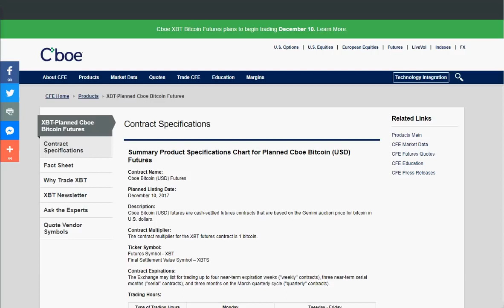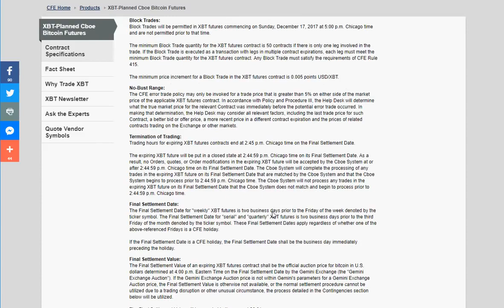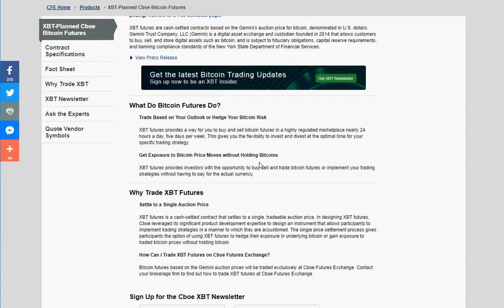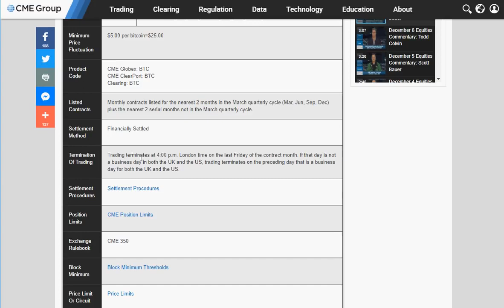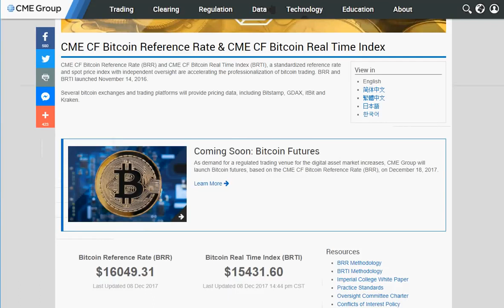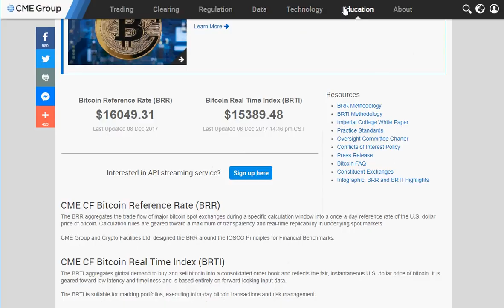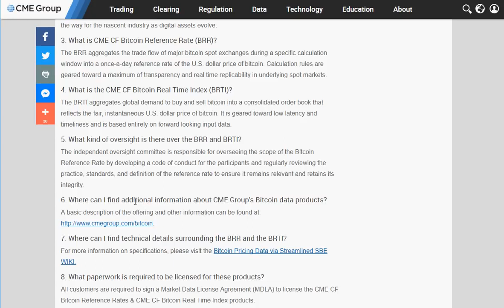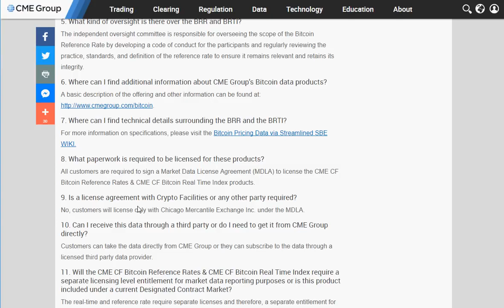Llegan los futuros del Bitcoin!!! Entramos en una nueva etapa